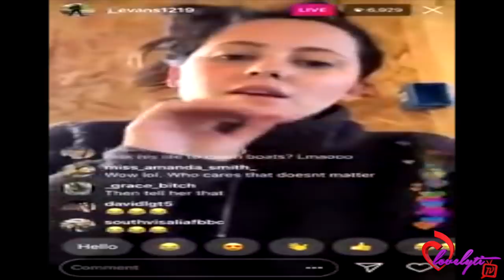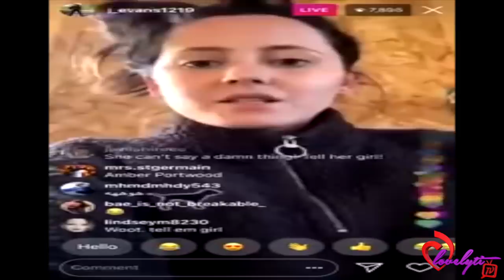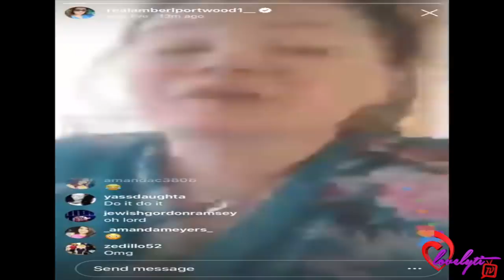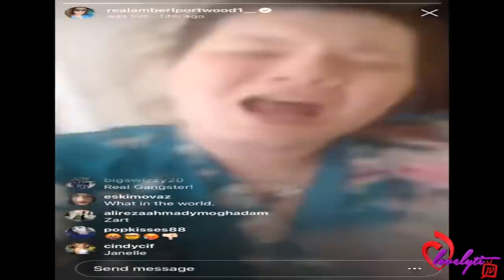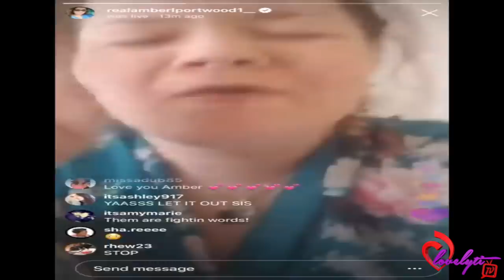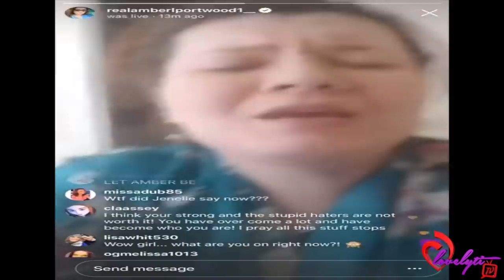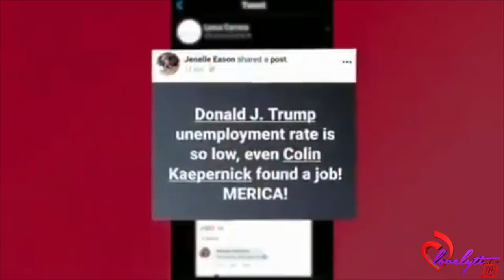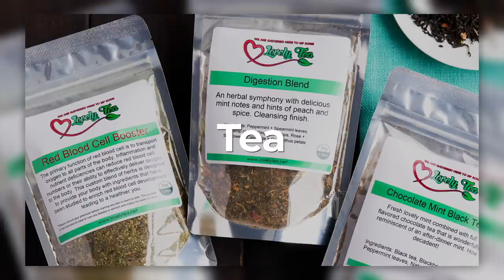Teen Mom Janelle Evans goes into victim mode after Kaepernick's girlfriend Nessa calls her out!